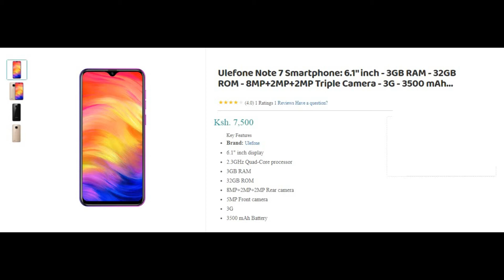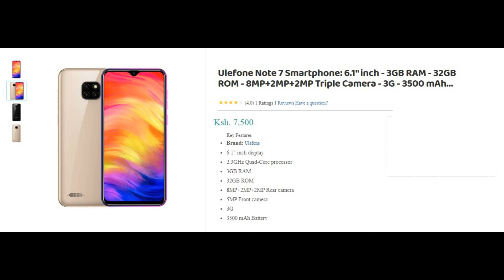Ulefone Note 7 Price in Kenya